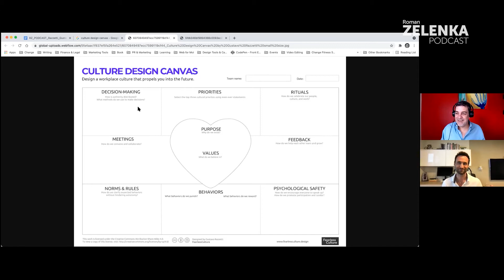How to tune your company culture (full interview with Gustavo Razzetti)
Gustavo is a sought-after speaker in the areas of change leadership, team building, and culture change.  He has facilitated hundreds of workshops in the US, Europe, and Latin America.
Get ready for his specific tips and tools on how to tune your company culture to another level.
👉Do you have any more questions for Gustavo? Go ahead, add it in the comments section.

Roman